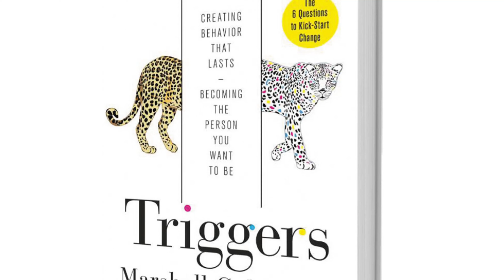الشخصية القيادية | كن قائداً مع أكاديمة كُن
تحقيق ماهو أفضل هدف نسعى نحوه ويسعى القادة بشكل أكبر للوصول إليه من أجل إحداث تغيير إيجابي طويل الأمد سواء على مستوى أنفسهم أوفرقهم أو الناس المحيطين بهم وبالتالي الوصول إلى النتائج المرضية والتخلص من السلبيات والعوائق التي تحول دون التطور والتقدم في دور "أساليب القيادة مع مارشال جولدسميث" التي تقدمها منصة كُن المنصة الرائدة في العالم العربي في تقديم الدورات الأونلاين يقدم المدرب مارشال أساليب متعددة ومتنوعة لتدعيم قدراتكم كقادة على التغير حيث ستتلقون العديد من التدريبات من أجل تغيير السلوك لتحقيق تغيير حقيقي ونجاح دائم وطويل الأمد سواء لأنفسكم أو فرقكم أو ذويكم.وستتعلمون كيف تساعدكم عملية الرد الدافع للأمام على التحسن ، وأيضاً بناء الفريق دون هدر للوقت. أما في مهارة القيادة هي رياضة احتكاك وهي عملية يمكنكم استخدامها لتنمية أنفسكم كقادة فسوف تتعلمون قيمة السؤال وكيف تسألون وأهمية الإصغاء وتفادي اختلاق الأعذار وكيف تفكرون وتكونوا حريصين في ردود أفعالكم ولا تتفاعلوا بشكل سيء ولا وأنتم غاضبون ، وأهمية شكر الناس مقابل المجهود، وأيضاً ستتعرفون على شيء جديد يجب مساعدة القادة عليه وهو عدم هدر الوقت في تعليم القادة مايجب فعله وإنما مساعدتهم في تعلم متى يتوقفون وتجنب مصيدة الفوز أكثر من اللازم وتعليمهم الحكم بدرجة أقل والابتعاد عن التعليقات المدمرة وتفادي التفضيلات. وستتعرفون على المحفزات وتأثيراتها على السلوك وعن الأوهام الشائعة التي نتشاركها والقصص التي نخبرها لأنفسنا لتساعدنا في تحمل المسؤولية وكيف نتغلب على المشاكل التي تسببها المحفزات وستتعرفون على عملية الأسئلة اليومية وأهميتها في التغييروبعد الإطلاع على عجلة التغيير ستعرف كيف تكون الشخص الذي تحب أن تكونه في المستفبل من خلال التغيير الإيجابي أو الإنشاء والحفاظ على الشيء الإيجابي في شخصيتك والتخلص من السلبي ما يمكنك من أن تكون شخصاً مختلفاً.
كن قائداً مع أكاديمة كُن